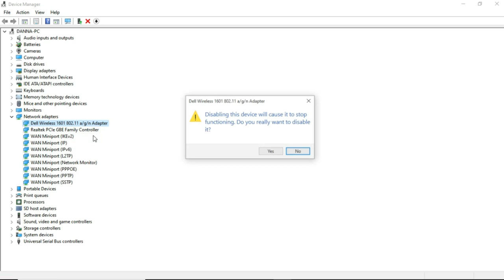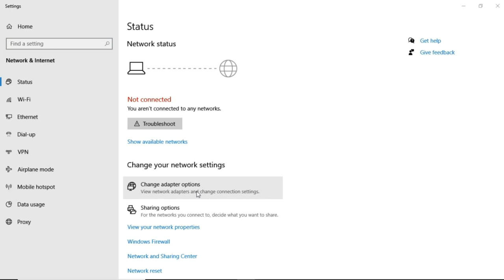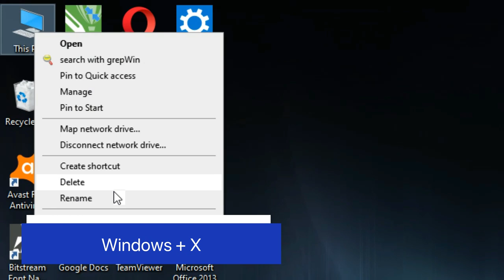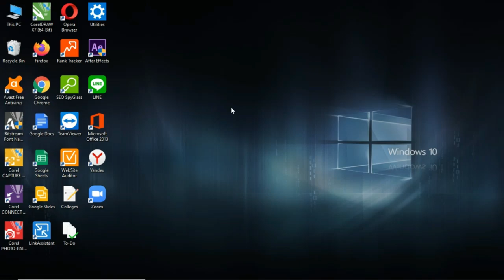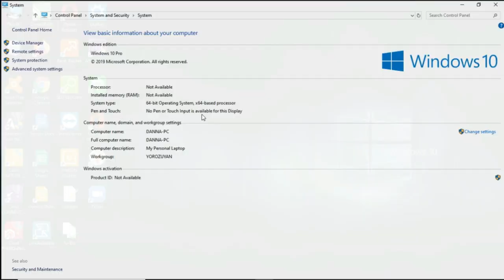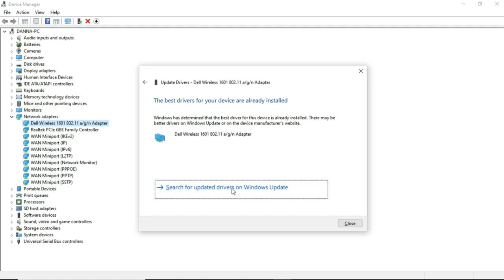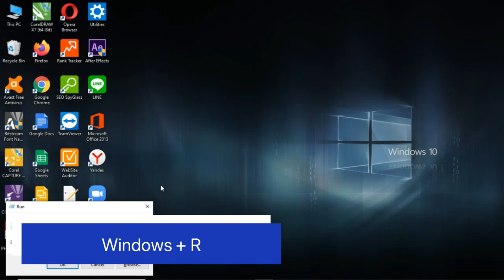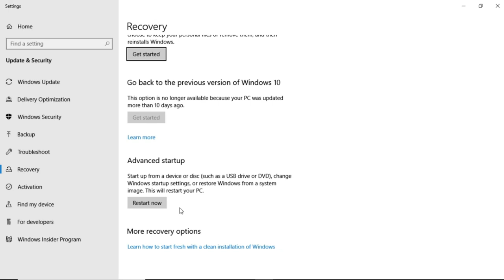8+ Cara Mengatasi Wi-Fi (Wireless, WLAN) Hilang, Tidak Nyala dan Terdeteksi di Laptop (Komputer)!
Inilah 8+ Cara untuk Mengatasi Wi-Fi (Wireless, WLAN) Hilang, Tidak Nyala (Mati) dan Terdeteksi di Komputer dan Laptop untuk Windows (10, 8.1, 8 dan 7)!

Ini adalah tercepat dan simple yang dapat kalian lakukan untuk mengatasi dan menyalakan kembali Wireless Wi-Fi kalian.

Masalah yang sejenis termasuk, seperti:

- Cara mengatasi Wi-Fi hilang di laptop
- Mengatasi Wi-Fi hilang di Windows 10 8 dan 7
- Cara menyalakan Wi-Fi yang hilang di komputer
- Cara mengatasi Wi-Fi tidak terdeteksi
- Cara mengatasi driver Wi-Fi yang hilang pada laptop
- Penyebab wireless Wi-Fi WLAN hilang di komputer dan laptop
- Cara mengatasi icon dan gambar Wi-Fi yang hilang di laptop
- Mengatasi logo Wi-Fi yang hilang pada komputer PC laptop